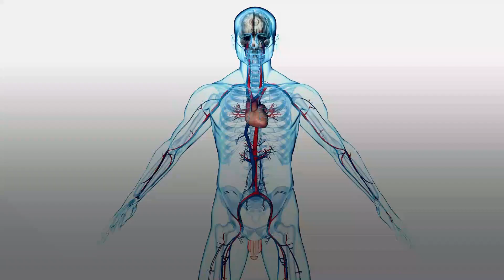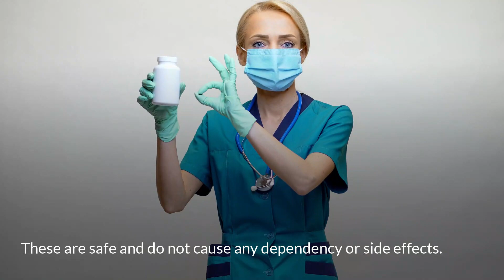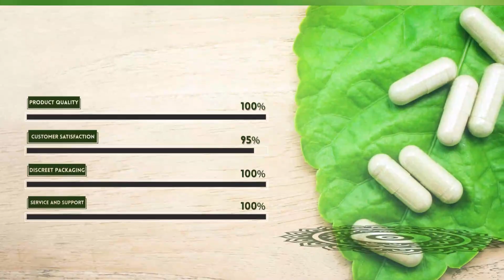How to Get Harder Erections Naturally by Improving Penile Blood Flow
How to Get Harder Erections Naturally by Improving Blood Flow

You can get harder erections by improving blood flow to the lower part of the body. This can be done by using Tufan capsules and King Cobra oil. These herbal remedies treat male impotence problems.

In this video, we've discussed the best natural ways to treat ED.

How to get harder erections naturally?

Natural supplements

Related videos for you:

Best Herbal Treatment for ED

Herbal Impotence Treatment to Cure ED Naturally